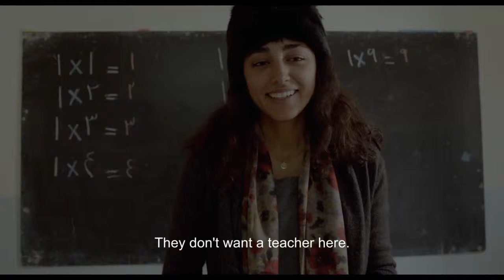My Sweet Pepper Land (2013) - Official Trailer